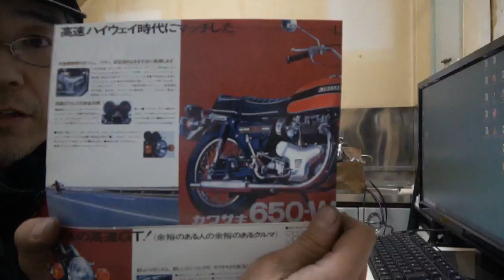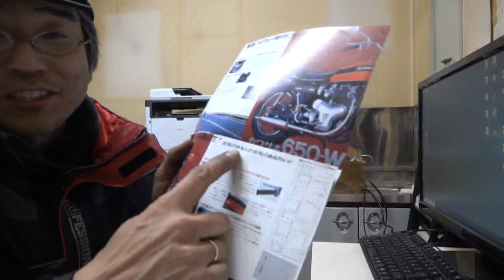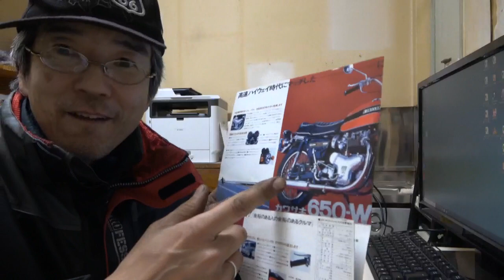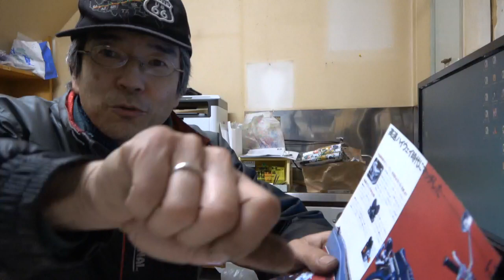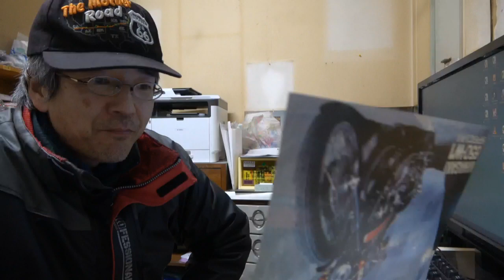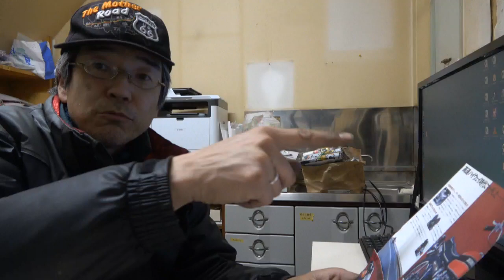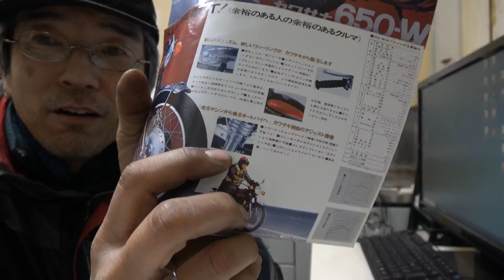古いオートバイのカタログを観るコーナー 今回は・・・Kawasaki 650 W1 です